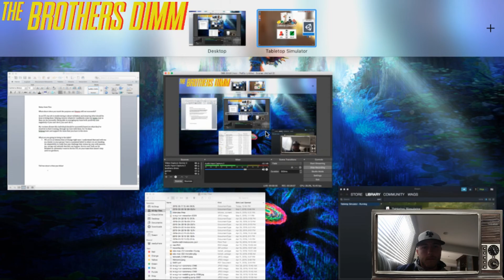Star Wars Destiny: The Brothers Dimm TTS Gaming WAGS POV Game2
Welcome back to another The Brothers Dimm video.

Here we have the rematch of Ryan & Chris duking it out on TTS. This game is from Ryan (WAGS) POV.

Ryan is running Vader Greedo while Chris is with Qi'Ra & Watto.

Shout out to the 8 Bit Universe team for the great music. Check them out!